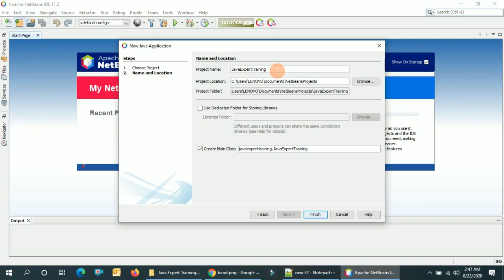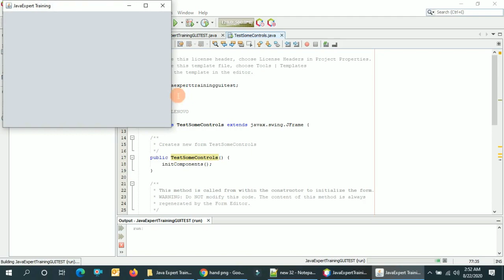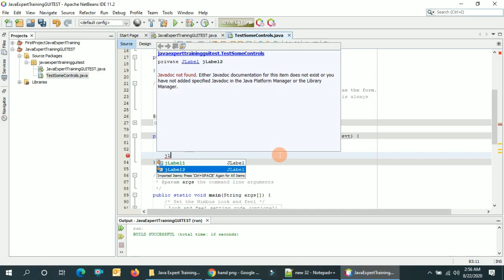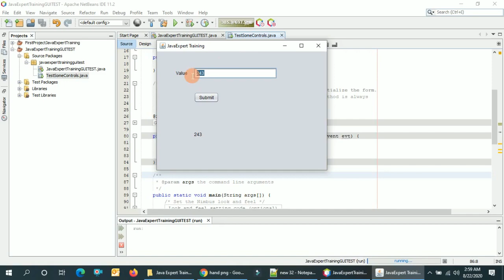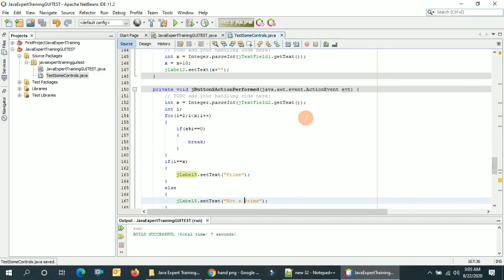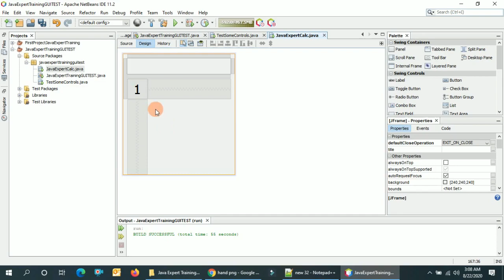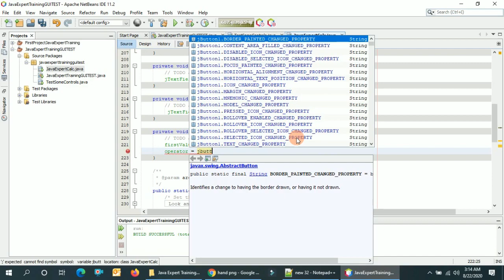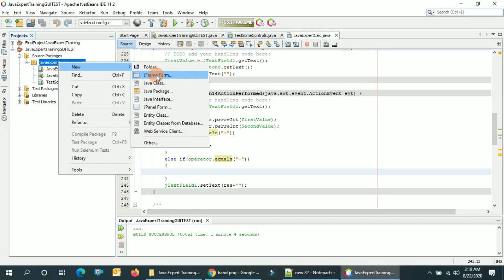Creating First Java Swing GUI Application with NetBeans IDE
Welcome to Credible Academy Youtube Channel, In this session we will talk about  GUI Programming